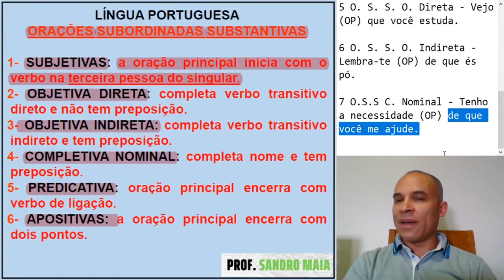Dica #022 - VOCÊ PRECISA MATAR ESSA OPÇÃO! - Sandro Maia